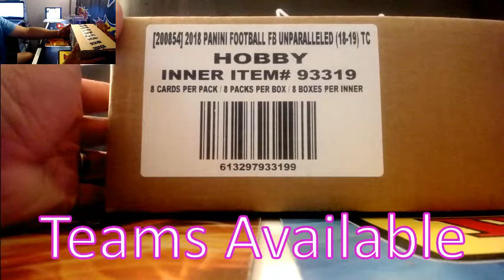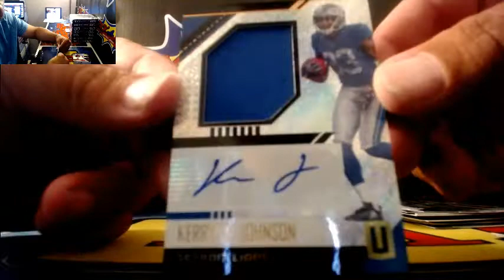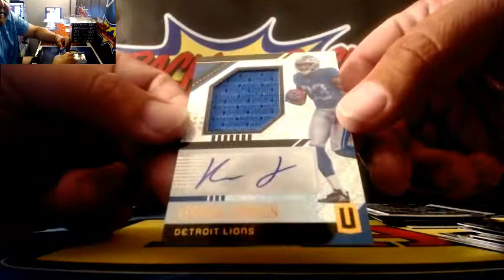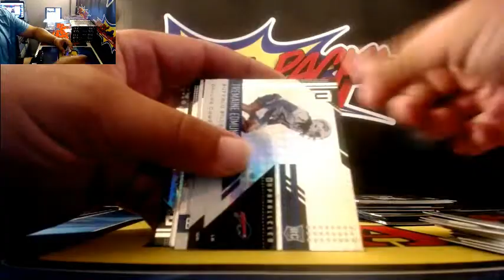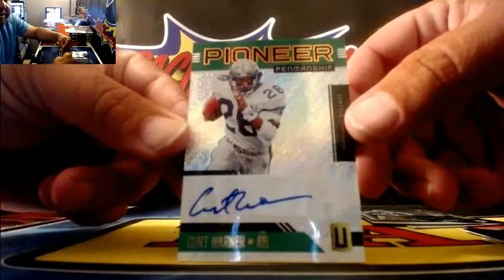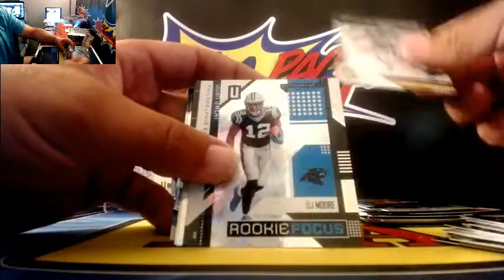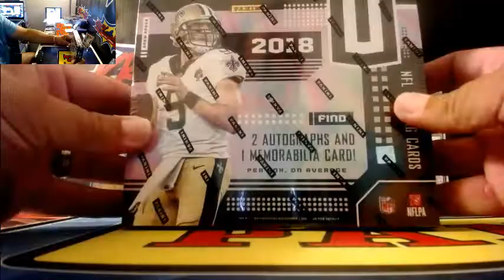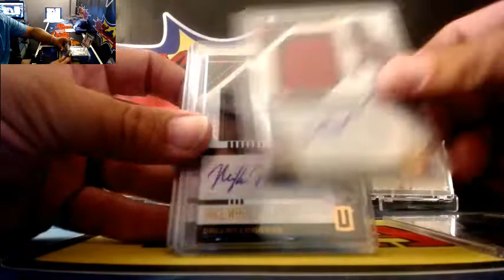8-21-18 Ebay Break Unparalleled Football Inner Case #2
8-21-18 Ebay Break Unparalleled Football Inner Case #2